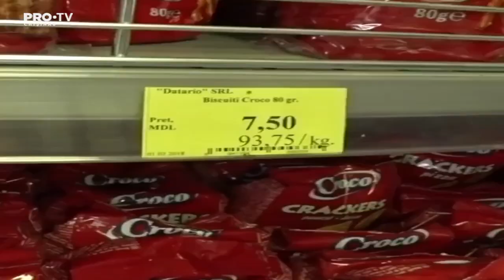Reacția vânzătorului cînd un baiat a vrut sa plateasca cu bomboanele adunate, primite în loc de rest